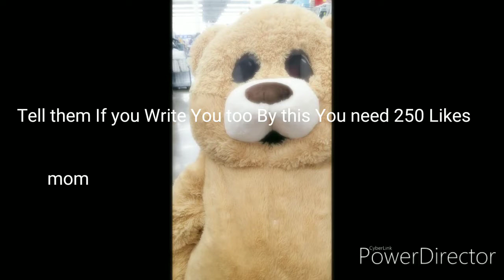Giant Alive Teddy bear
250 lights And I will By this...Maybe This is A Valentine's Day Item So I will Only By this Whiff I get 250 likes By the end of Valentine's Day